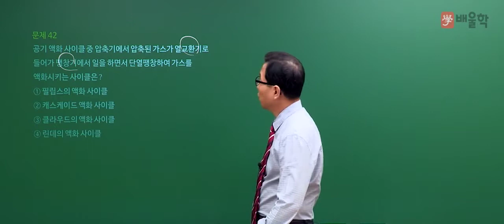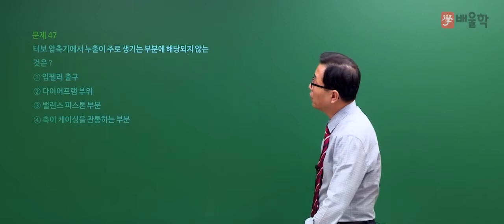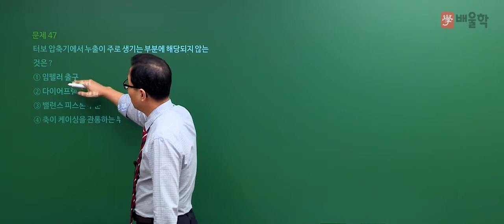[가스기사] 2019년 1회 필기 기출 풀이 3과목 가스설비 - 허판효 교수님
2019년 1회 가스기사 필기 3과목. 가스설비 기출문제 해설 강의!

27년 강의 노하우 허판효 교수님의 정확하고 명쾌한 해설을 통해